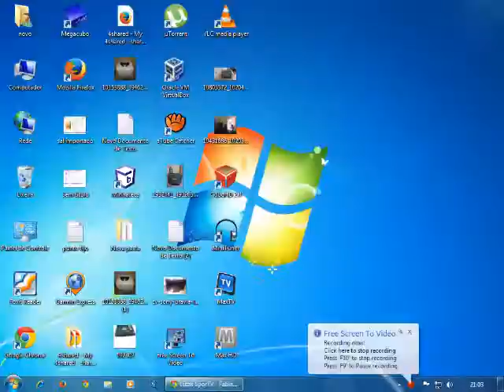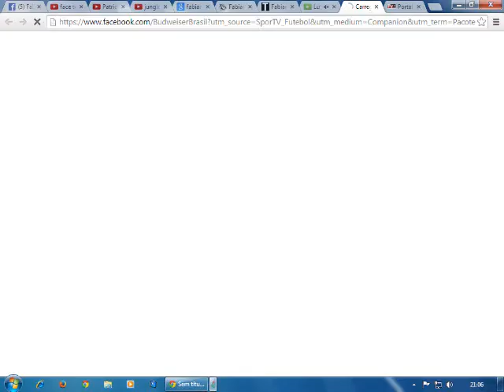Fabiano Jacarezinho jungle fight 69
Fabiano Jacarezinho nocauteia Rivaldo Júnior